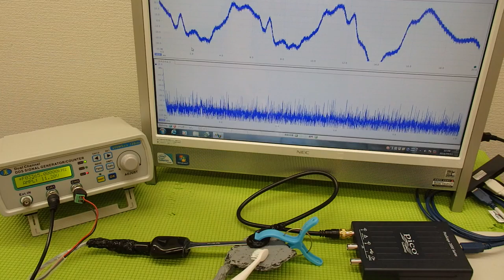表面弾性波を利用した超音波制御技術 ultrasonic-labo